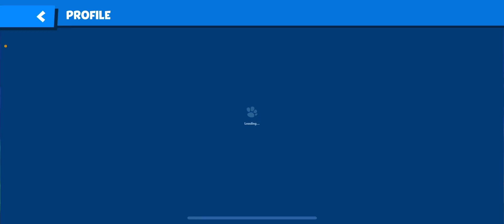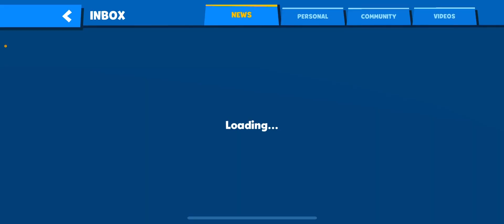Talking about Zooba!